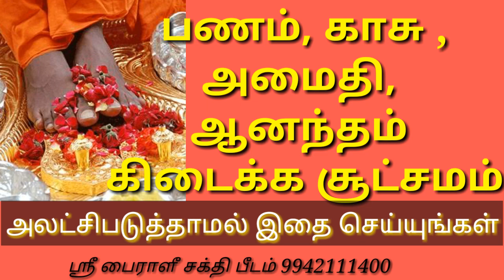பணம், காசு,செல்வம் சேர அமைதி,ஆனந்தம் கிடைக்க சூட்சமம்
[08/08, 4:12 PM] ஸ்ரீ பைராளீ ஞானபீடம்: https: